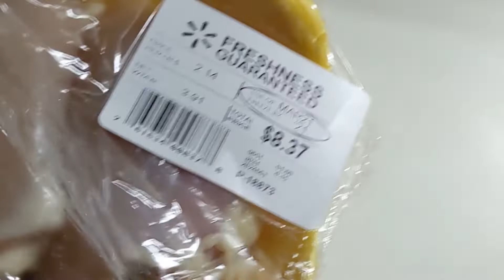How to meal prep as a truck driver 2021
In this video I will show you how I meal prep for the road..